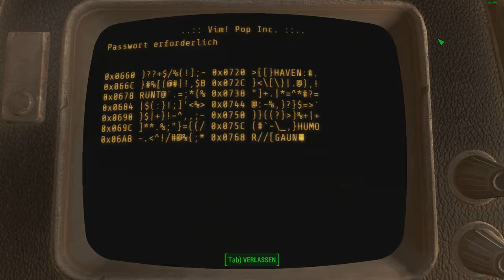Fallout 4 v5 • 0131 • FH • Vim Pop Fabrik • Wanderer!DE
0131 • FH • In der Vim Pop Fabrik treffen wir auf Supermutanten und Geheimnisse. ••• Ein Like bitte und Abo wäre toll. •••

Infos zum Kanal:
• Fallout 4 wird wie bisher täglich weiter veröffentlicht auf diesem Kanal.
• Fallout 76 PC wird ab 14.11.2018 ebenfalls auf diesem Kanal veröffentlicht als Videos.